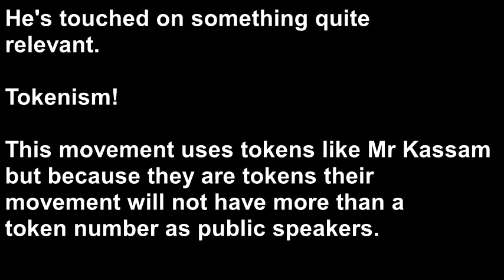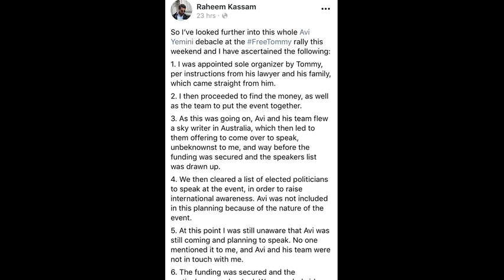Avi Yemini vs Raheem Kassam